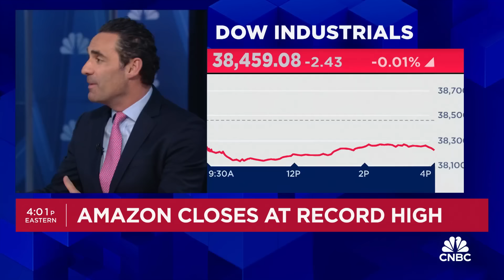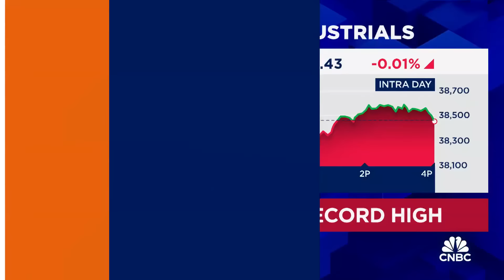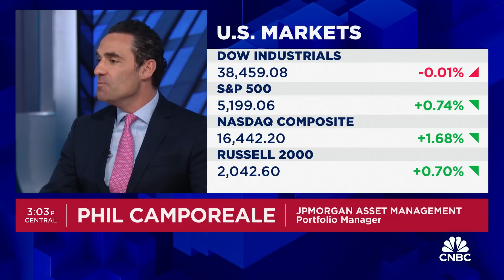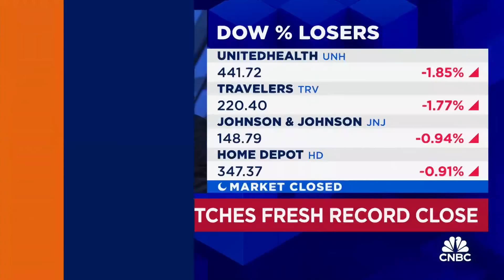NASDAQ and Amazon notch record closes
Phil Camporeale, JPMorgan Asset Management portfolio manager, joins 'Closing Bell Overtime' to talk the day's market action.